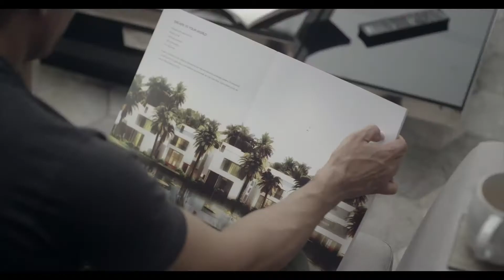GODREJ PROPERTIES 10SEC HINDI